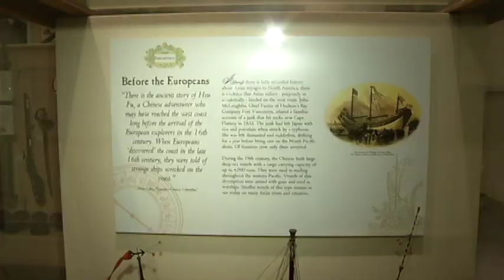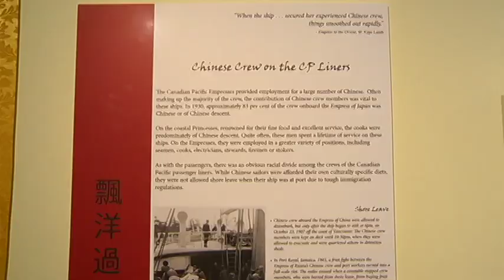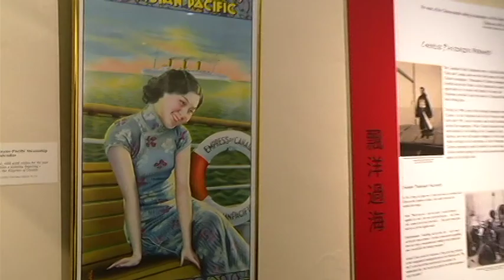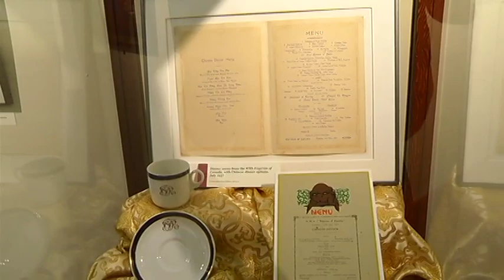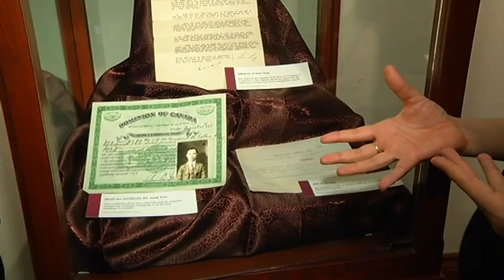"go! Island" Visits The Maritime Museum - Shaw TV Victoria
Shaw TV's Karen Elgersma visits the Maritime Museum of British Columbia for a little history lesson and discovers the museum's latest exhibit... just in time for spring break!